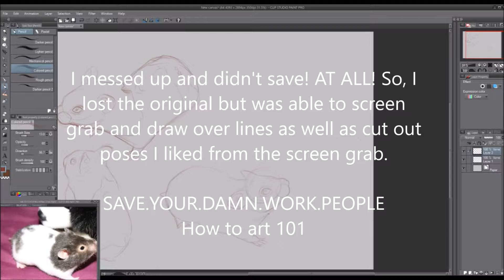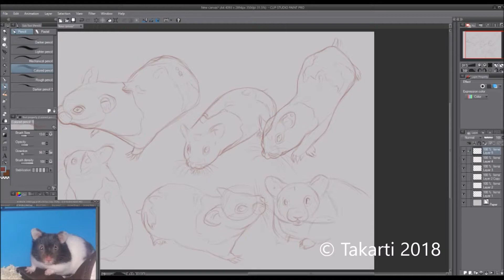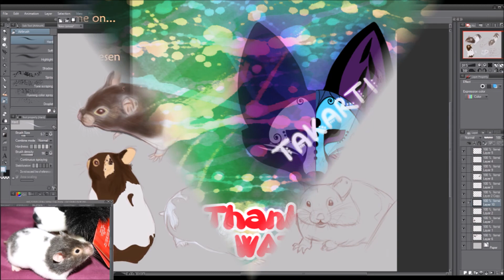Coconut pose studies - Takarti ART 140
This one, I messed up majorly on. I didn't save the file at any point, I have a bad habit of just diving in and MAYBE saving before I'm done with the picture. welp, not this morning!

I managed to salvage via screengrabbing and going over lines on a new file as well as cutting out a pose or two that I liked and made it a 2.0. kek.

► Uploads now happen every Tuesday and Thursday
► ART/GAMING STREAMS every Friday and Saturdayin the EVENING.

Follow me on:

♦ Amino Takarti / Takito